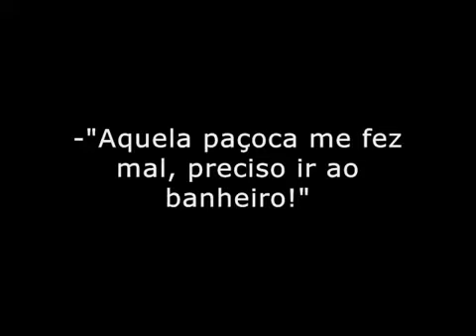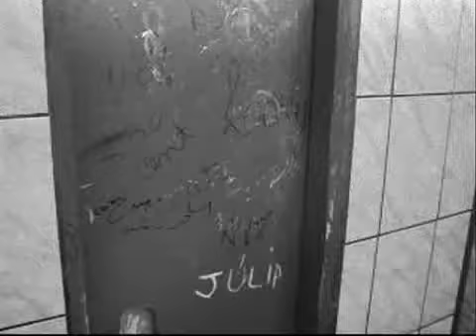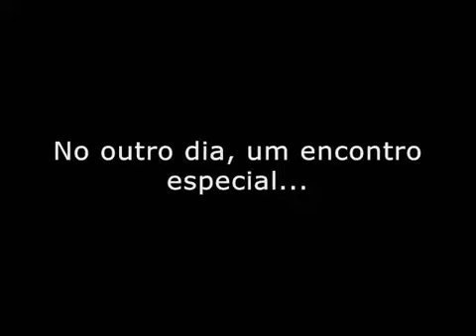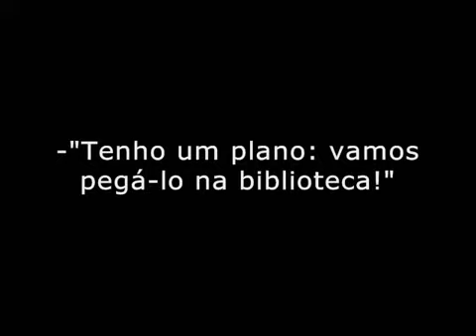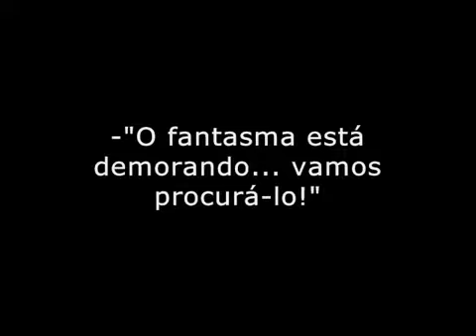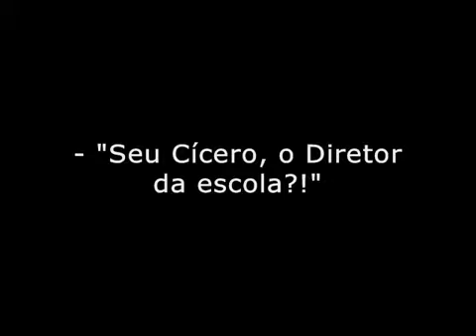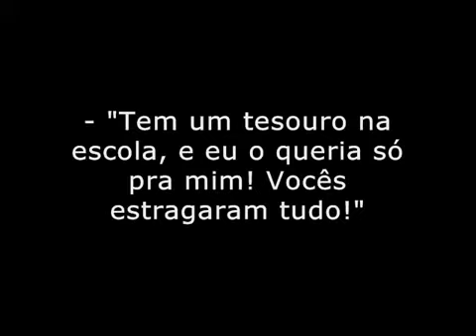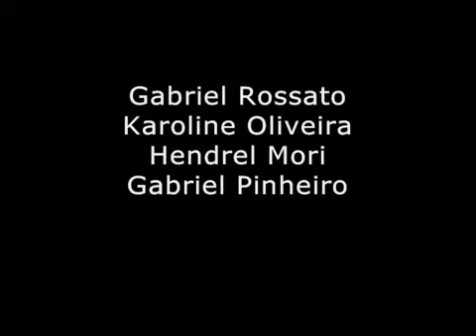A ESCOLA MAL ASSOMBRADA OCTB PARTE II FIM (2010)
Escola Olinda - 2010